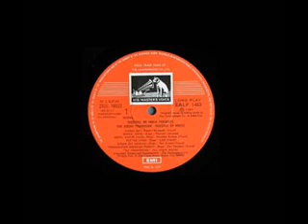uff ye mausam-tarzan ki mehbooba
suman kalyanpur
ajnaan
suresh kumar